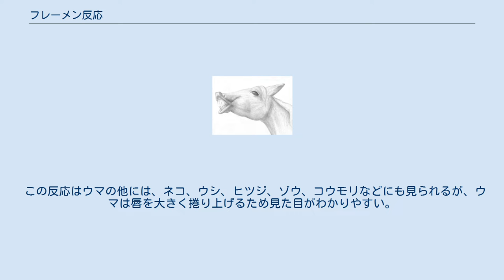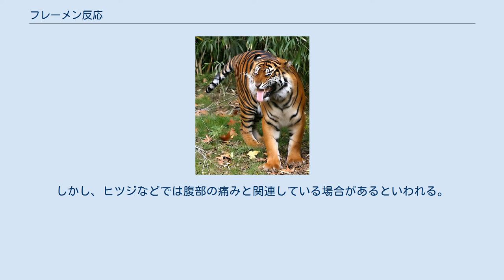フレーメン反応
トラのフレーメン反応 フレーメン反応（フレーメンはんのう、ドイツ語:Flehmen）とはウマなどの哺乳類に起こる、臭いに反応して唇を引きあげる生理現象である。
この動作には主としてフェロモン受容を行う嗅覚器官である鋤鼻器（ヤコブソン器官）を空気に晒し、より多くの臭い物質を取り入れる機能があると考えられている。
フレーメン現象、あるいは単にフレーメンとも言う。
 この反応はウマの他には、ネコ、ウシ、ヒツジ、ゾウ、コウモリなどにも見られるが、ウマは唇を大きく捲り上げるため見た目がわかりやすい。
胎児期に鋤鼻器が退化してしまうヒトでは起こらない。
 野生においては異性の尿の臭いを嗅いだときによく起こるが、飼育下ではタバコの煙や揮発油の臭いに対しても起こることが観察できる。
また、この反応によって、発情しているかどうか調べることができる個体も存在する。
 人間から見てこの反応は「ウマが笑っている」「ネコが驚いた顔をする」などと受け取られるが、実際は特に動物の感情と結びついているわけではない。
しかし、ヒツジなどでは腹部の痛みと関連している場合があるといわれる。
 ^ weblipcrloptb.jpg (425×482)